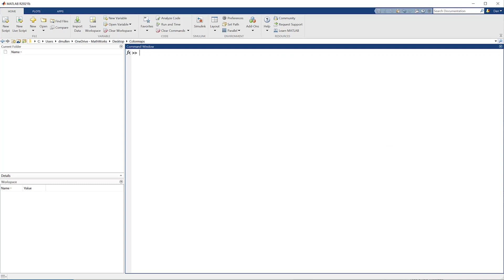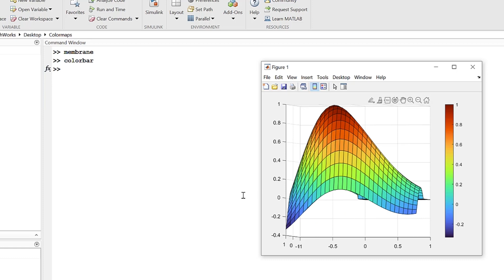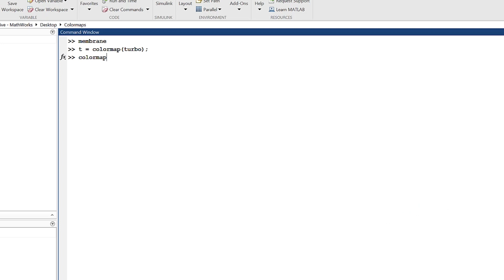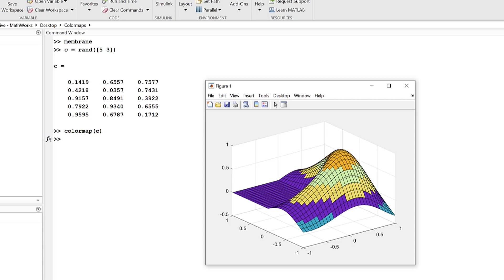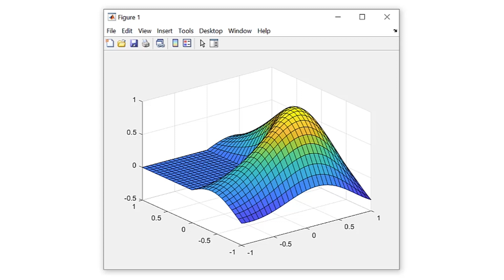How to Use Colormaps in MATLAB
Learn how to utilize colormaps in MATLAB® to more effectively visualize and convey 2D and 3D graphics objects. This video will dive into what colormaps consist of, how to create and customize colormaps, and how to compute with colormaps.

For further learning on colormaps, check out this example code of how to create shared colorbars between multiple colormaps set in a tiled layout in the same figure: